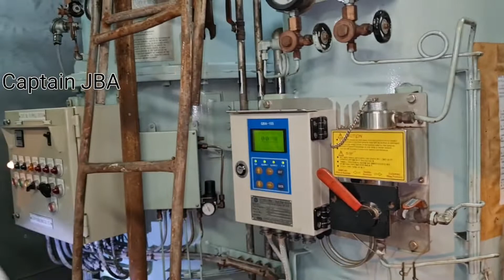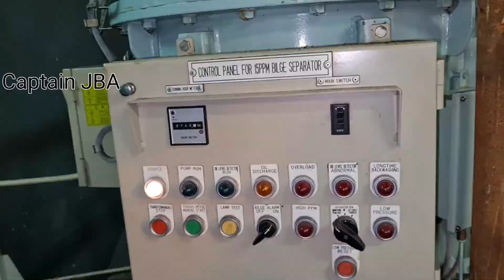ENGINE ROOM INSPECTION BY ABS SURVEYOR DURING DRYDOCK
The perspective and outlook expressed by Captain JBA and vlogger in this video should be for added reference only and does not necessarily   reflect the policies and position of his Employer, The Company and its Management.